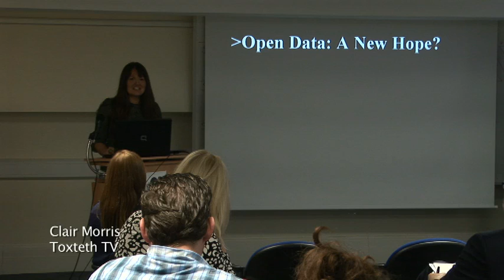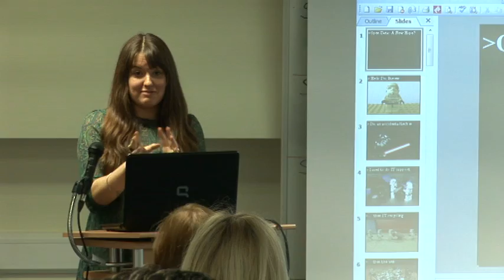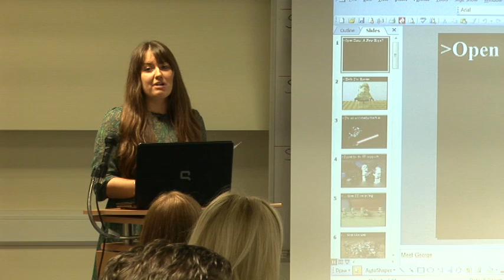Clair Morris Presentation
Clair Morris is the Creative Director at Toxteth TV, a multi use media and training venue based near Liverpool City Centre. Among her many roles she leads on the Community Reporters project which trains and enables local people to use everyday day technologies to share the news and stories that really matter to them via social media. The project began in January 2012 and offers an inspiring new way to deliver community engagement in the digital age.